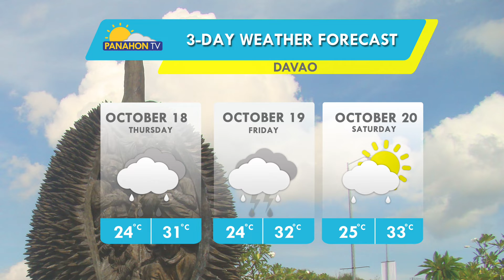Panahon.TV sa DZRH | October 17, 2018, 5:00PM